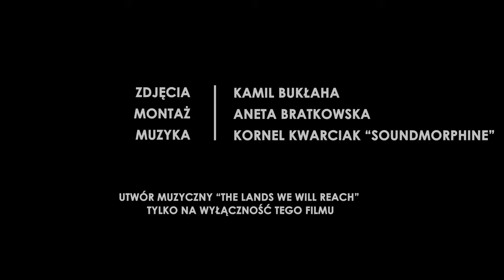Wrocław The Meeting Place - Festiwal Filmowy "Mała Ojczyzna" w Pieskowej Skale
Podczas Festiwalu Filmowego "Mała Ojczyzna" w Pieskowej Skale odbył się konkurs filmowy. W konkursie wziął udział film pt. "Wrocław The Meeting Place" reż. Kamil Bukłaha